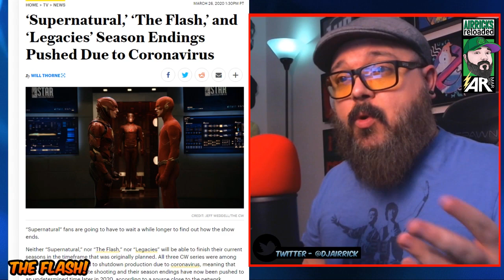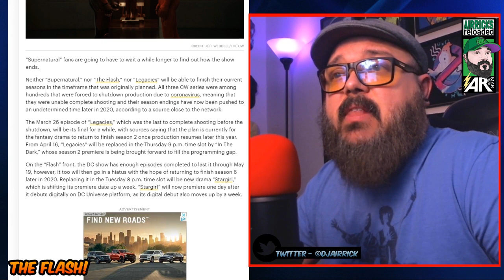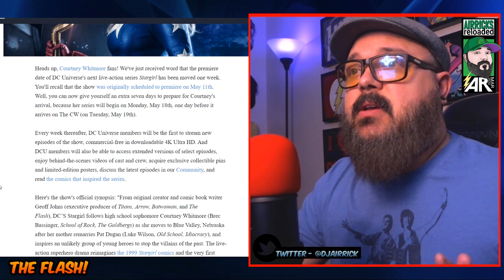Stargirl Will Replace The Flash Season 6 & When The Flash Will Return!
Whelp, looks like we got more news on this subject...